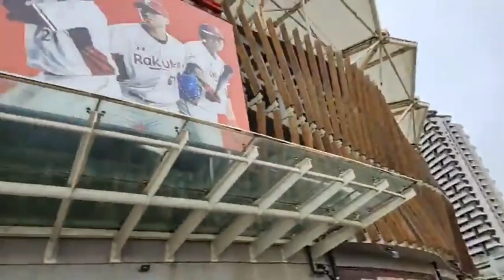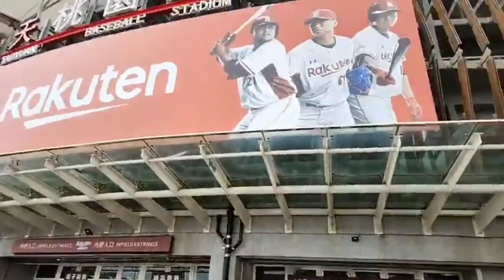2022.10.22【中華職棒 CPBL】Rakuten Monkeys 樂天桃猿隊 VS 味全龍隊《女兒國趴•主題日》 簽名會